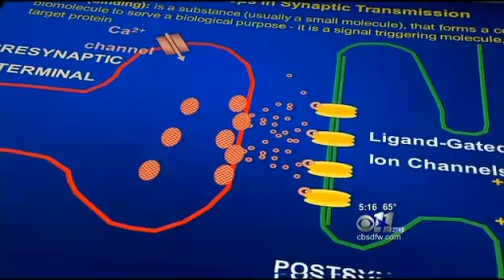President Obama's Brain Mapping Initiative